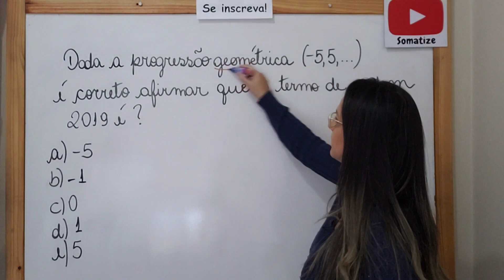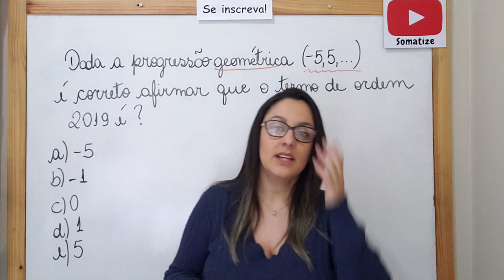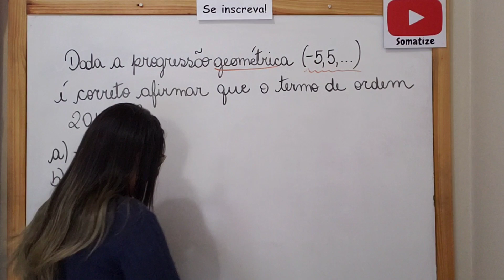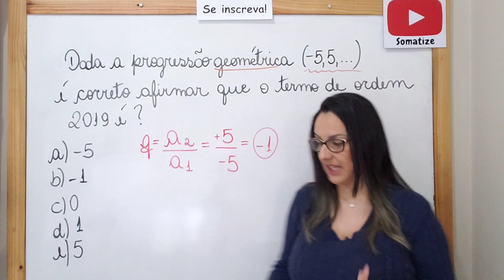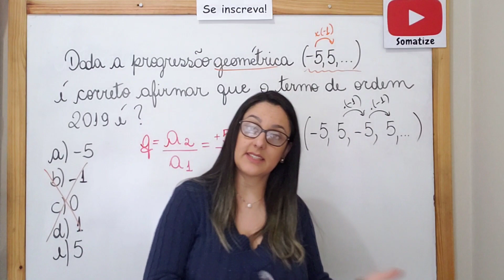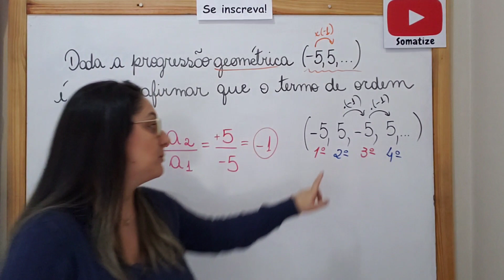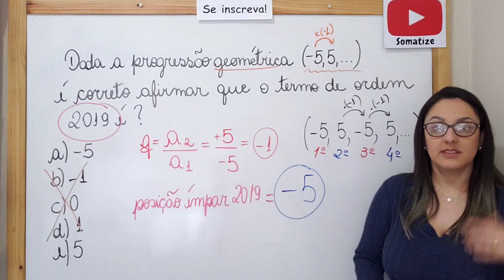P.G. - Qual o termo 2019ª da sequência (-5,5,...) ? Somatize - Professora Edna Mendes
Instagran: @somatize_edna

A professora Edna tem graduação e no mestrado em matemática pela Universidade federal de São João Del Rei. Atualmente atua na rede estadual, com o ensino fundamental e na rede particular com cursinho preparatório.

Somatize é um canal com aulas online de matemática, totalmente grátis e criativas. Aprenda em alguns minutos, de forma descomplicada, conteúdos considerados difíceis e domine a Matemática para prestar da escola, da faculdade e concursos públicos. Venha amar a Matemática com a gente! Vamos juntos. Você não está sozinho, eu estou contigo. Até o próximo vídeo!